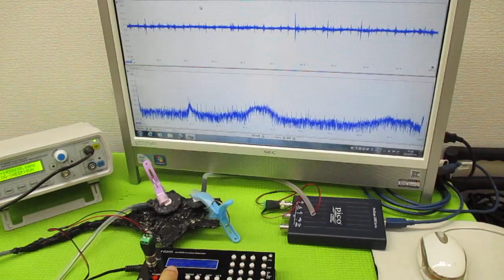オリジナル超音波プローブの「発振・制御」技術